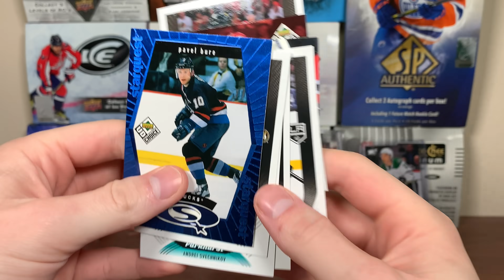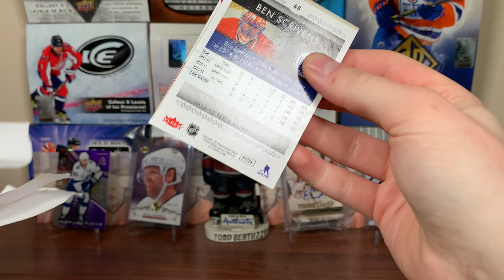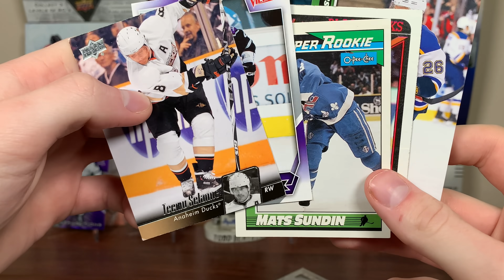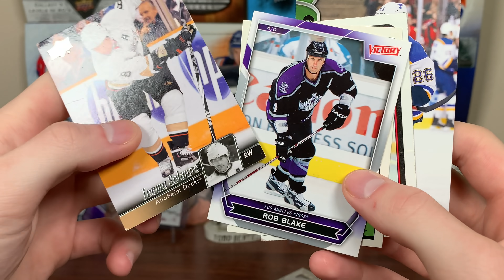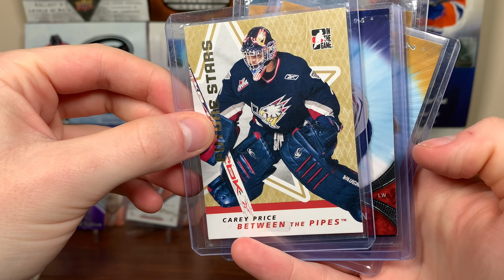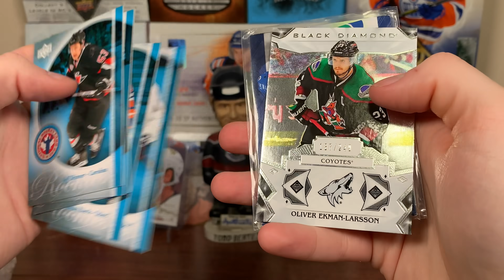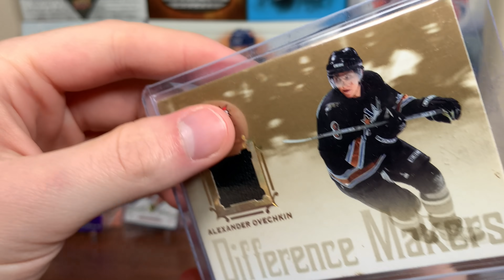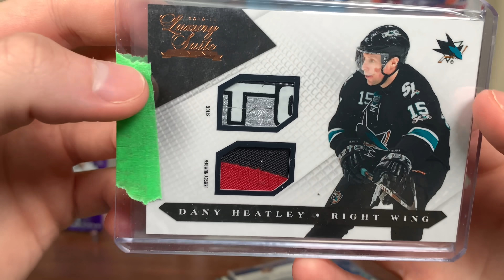This RANDOM PACKAGE had an Alex Ovechkin Rookie Card in it?!?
Here is mail #84 featuring a large package with some really nice cards.

zeeree
Canada